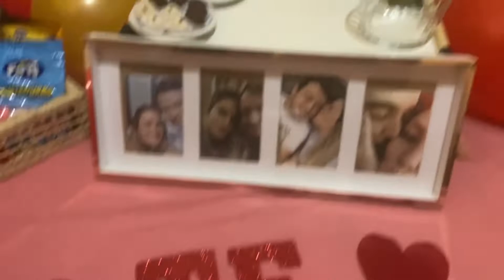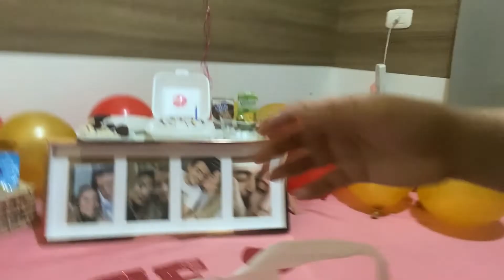• FIZ UMA SURPRESA DE ANIVERSARIO PRO MEU NAMORADO 🥳🎁🥰 | por EMILY RAUPP